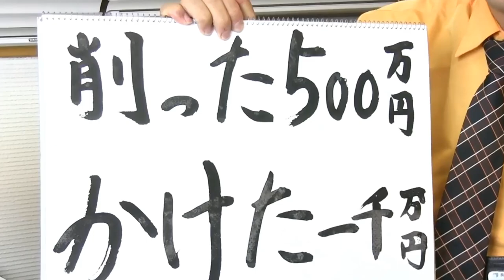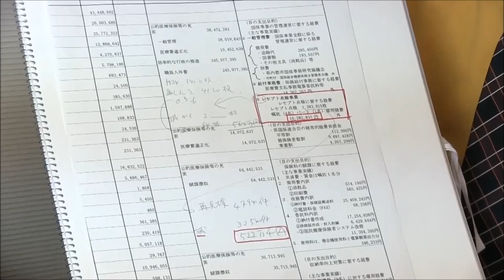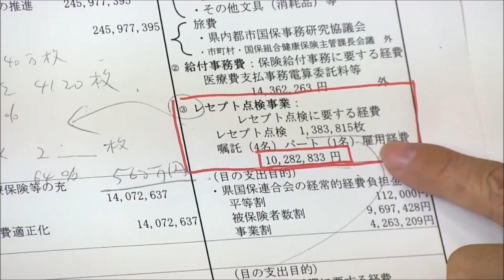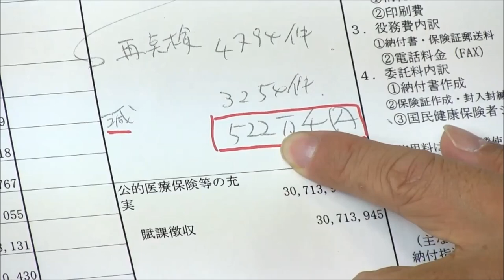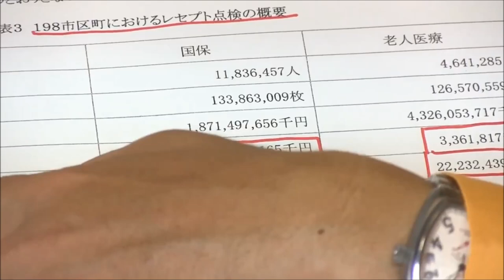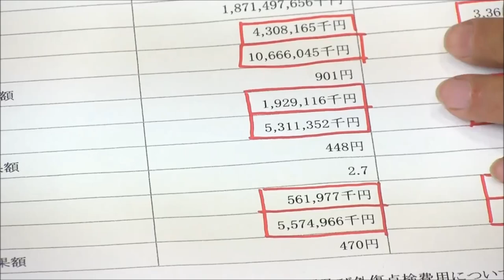【こいちゃん #22】 削った500万円、かけた1000万円－国保会計にコスト意識なし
500万円コスト削減するために、人件費1000万円かけている長野市の国民健康保険­特別会計。レセプト点検のお話。【長野市議会議員・小泉一真とーくちゃんねる】